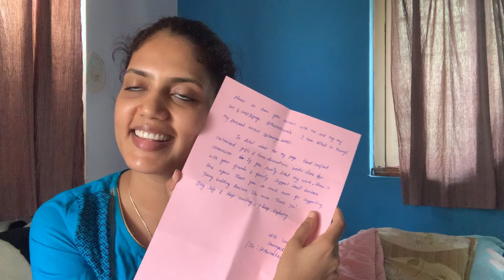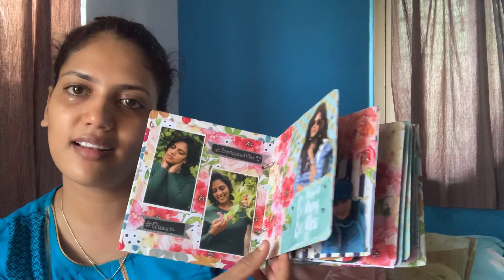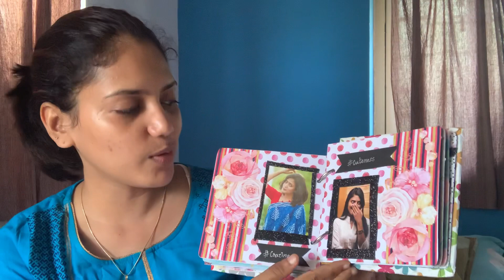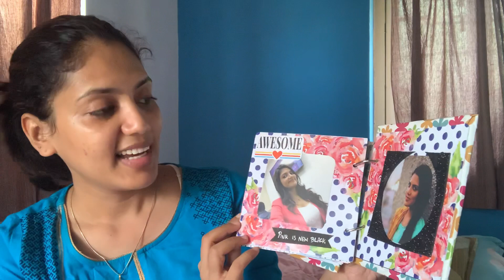Darlings, Thank you so much all your love, I’m blessed 🙏🏼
please support her.